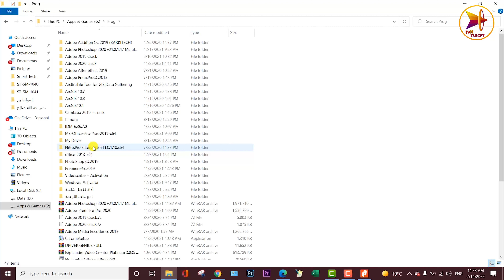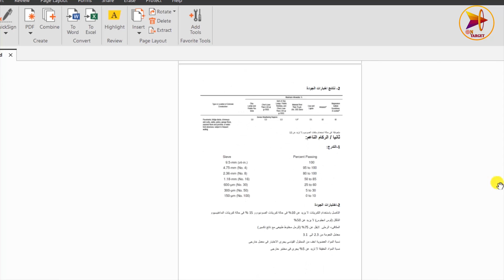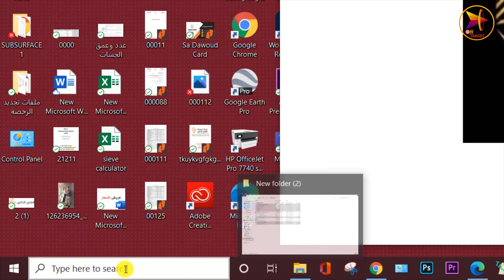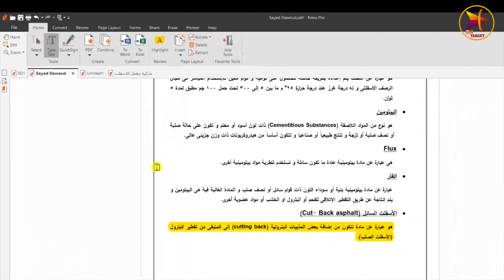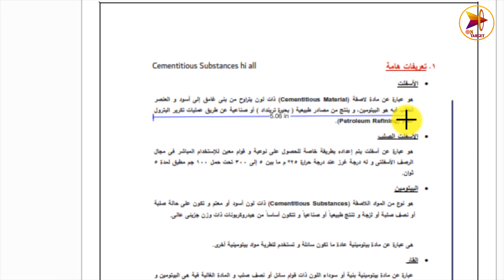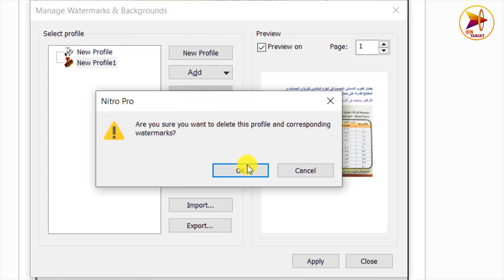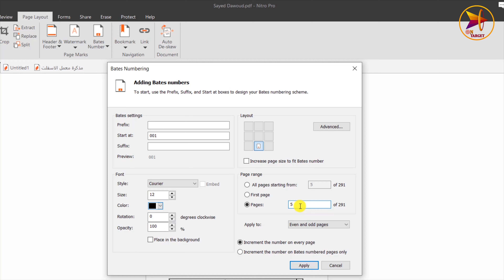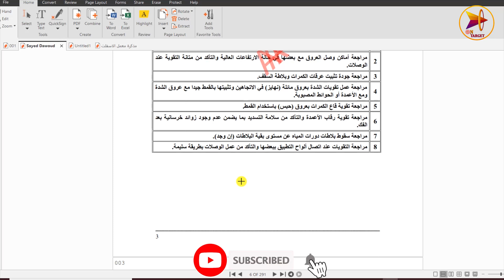تفعيل برنامج النيترو + شرح كامل لتعديل ملفات pdf بشكل رهيب | البرنامج الأقوي | Nitro Pro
في الفيديو ده إن شاء الله هنعرف إزاي نعدل علي ملفات الـ Pdf بشكل كامل ... هتقدرتعمل كل الحاجات دي:
1- تعدل علي النص الانجليزي فقط
2-تضيف ترقيم لصفحات الملف كامل
3- تحذف صفحات (صفحات متتالية او تنتقي صفحات محددة في مرة واحدة)
4- تضيف صفحات فارغة
5- تضيف صورة منسوخة كصفحة منفصلة
6- تستدعي صفحات معينة من ملف pdf آخر وترتبهم علي هواك
7- تستخرج صفحات معينة من ملف وتحفظهم كملف منفصل
8-تختار عدد من ملفات pdf علشان تدمجهم وترتبهم داخل البرنامج وتعطيه أمر الدمج
9- اضافة ختم المكتب
10- اضافة توقيع
11- اضافة رأس وتذييل للصفحات كاملة او لصفحات مختارة
12- التحويل للوورد او اكسيل (فقط للملفات المحولة من وورد او اكسيل الي pdf)
13- تصغير وتكبير حجم الخط أو حجم النص في الصفحة بشكل كامل
14- تحديد نص من الملف ونسخه
15- اضافة نص جديد الي الصفحة او الجدول (انجليزي فقط)
16- تدوير الصفحة او الصورة او اقتصاص الصورة وتعديل حواف الصفحة
17- اضافة علامة مائية
18- عمل حماية للملف
19- مسح الاجزاء الغير قابلة للمسح بالبرامجةالاخري مثل الاختام

البرنامج_الأقوي _في_تعديل_pdf